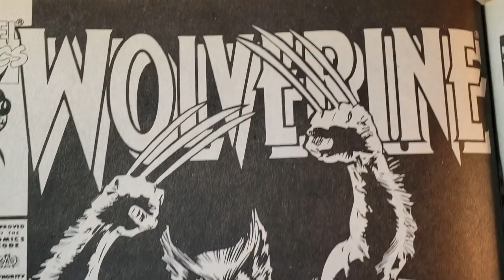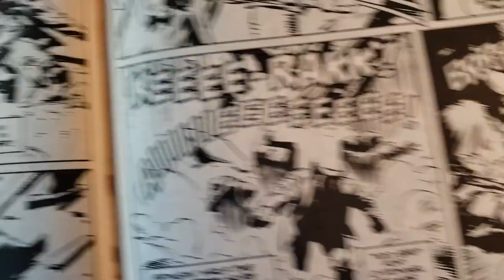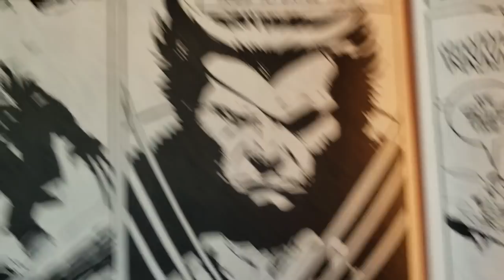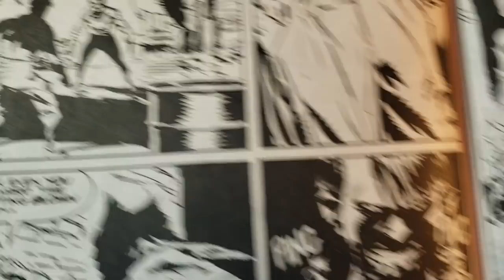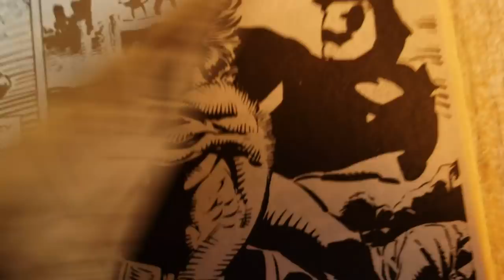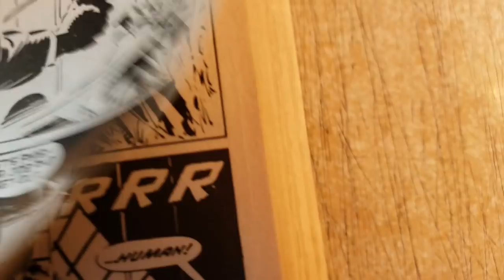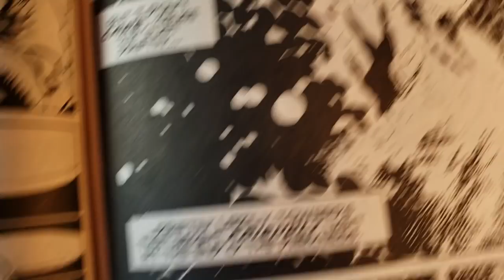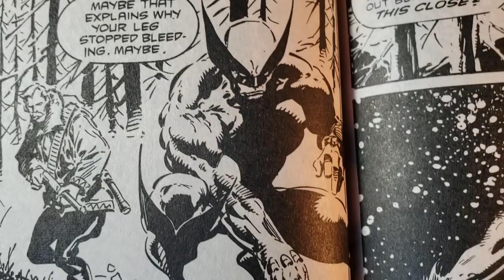Marc Silvestri Dan Green Wolverine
I felt like I could have shown a bit more of these pages in the last video. Enjoy!